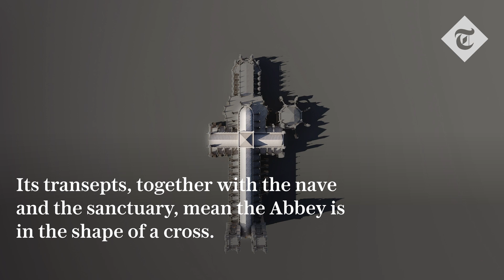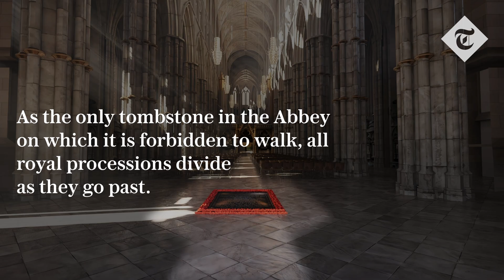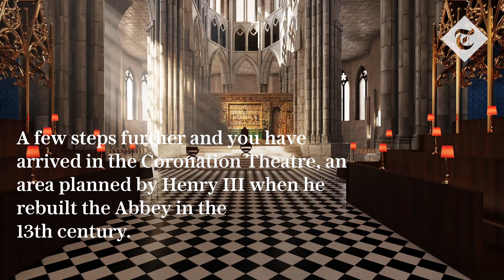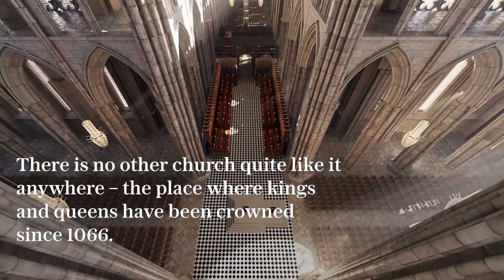Insider Westminster Abbey and its Coronation secrets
Westminster Abbey has been Britain's coronation church since 1066. Following in the footsteps of 39 monarchs before them, King Charles III and Queen Camilla will be crowned here on May 6.

Its transepts, together with the nave and the sanctuary, mean the Abbey is in the shape of a cross.

It has been over 70 years since it last hosted a coronation.

Animation by: Recent Spaces